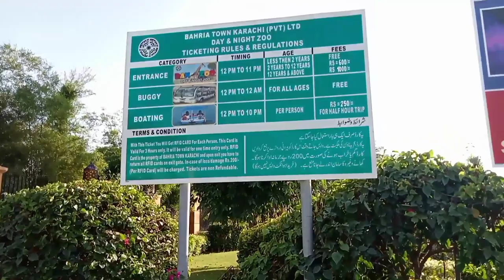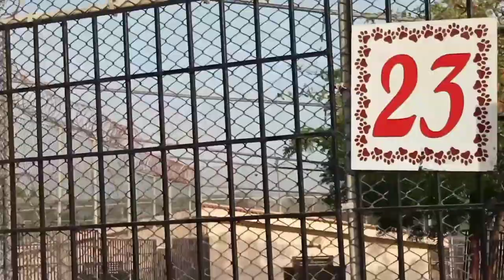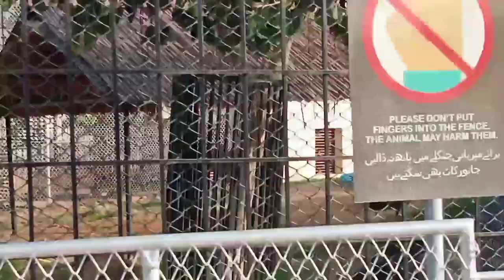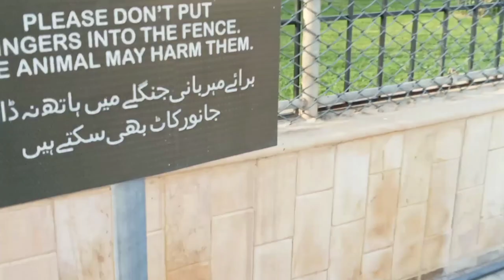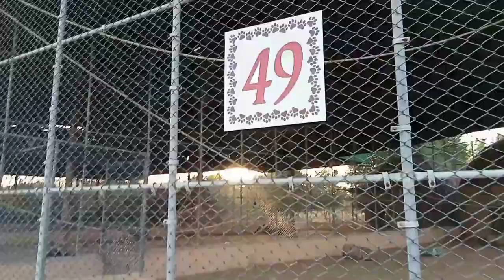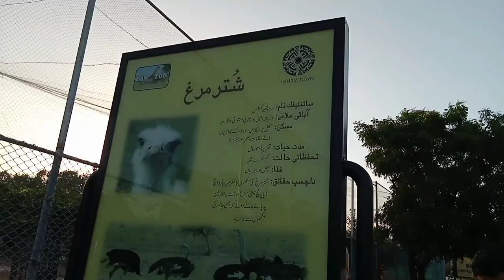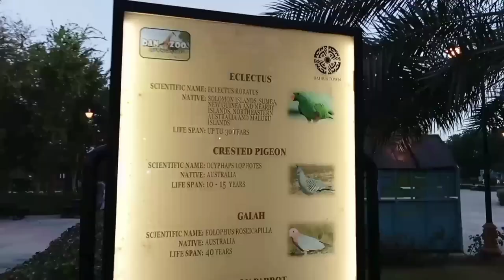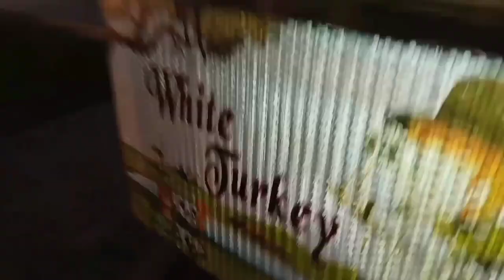Bahria Town Danzoo Karachi Vlog By Life With MZ